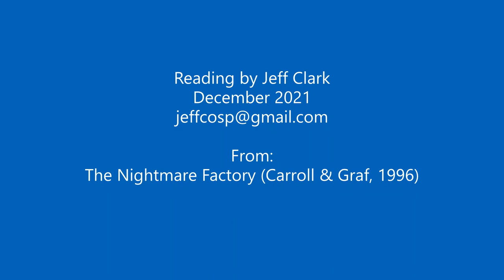Introduction: THE CONSOLATIONS OF HORROR by Thomas Ligotti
Surprise! This year marks the 25th anniversary of this essay introduction from The Nightmare Factory (Carroll & Graf, 1996).